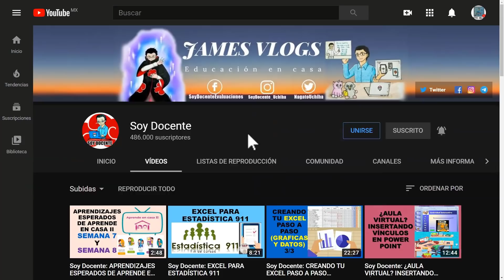Soy Docente: DATOS DEL REGRESO A CLASES // SOLO 88 ESCUELAS CON CASOS COVID-19